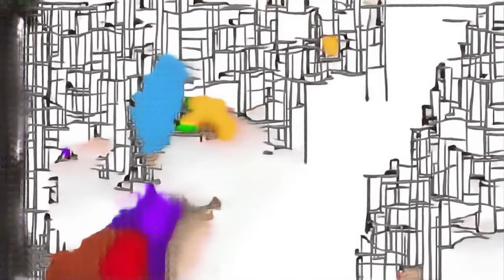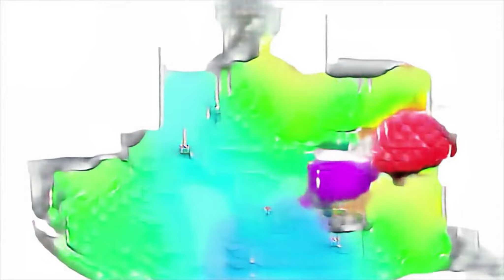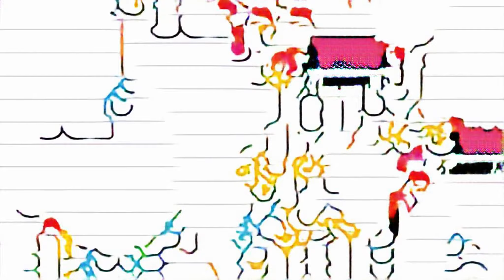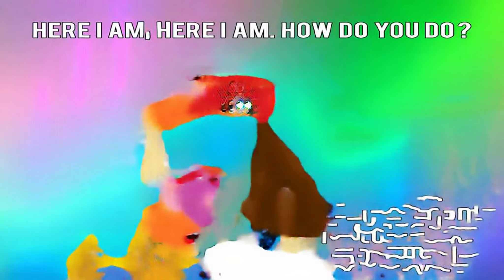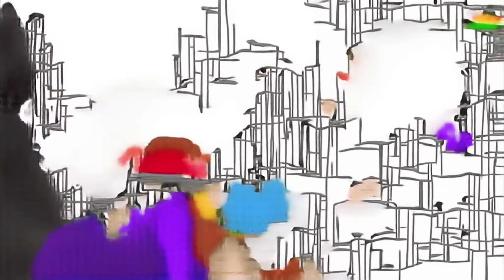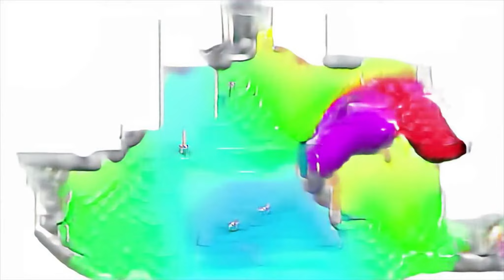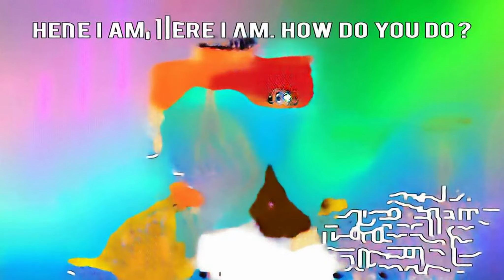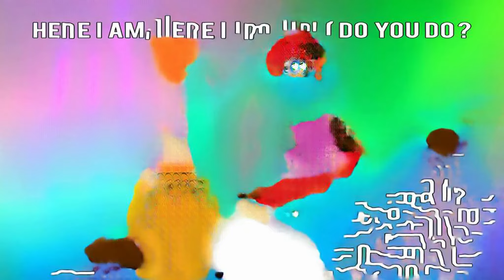Peppa Pig English Season 3 Episode 20 Wheels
alvin ve sincaplar türkçe dublaj izle Gelinim Mutfakta Ergül facebook easter egg 7 60108 Learn numbers island 2 He scammed me lego City [HQ] Mackenzie B. alien water bottle flip balloon Domino 15674 infinite's revenge shield minecraft volcano superplay io games prove 04 how to draw a fan Khesari lal yadav new song 2019 swim toy pj masks Rumble in the Jungle Zelda Breath of the Wild SPINNING with no WEAPON Emergency slime bag animales y sus sonidos do not touch gingerbread cookies bath song by elya car toy Holly`s Sleep Don 48 youtube the rock Rock Concert Movements Soumya Is Pregnant Held coraggio personaggi Blippi humane society baumhaus mani chauhan spiderman toys ピックアップトラック chips dj jurgen higher and higher